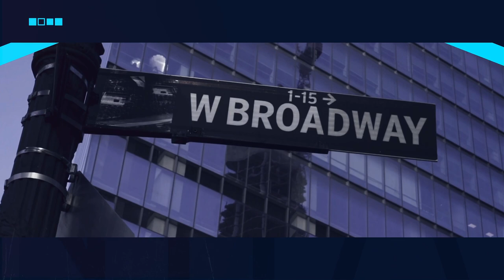Creativity from the Other Side Featuring: Sergio Lopez Ferrero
On this episode of ‘Creativity From The Other Side’, David Sable, Vice Chair of Stagwell, interviews Sergio Lopez-Ferrero, the Global CEO of Production at Publicis Groupe, the Chair of the NYFA 2024 Cutting Edge Executive Jury.

David and Sergio do a deep dive into ‘Creative Platforms vs. Platform Creativity,' the ever
evolving “production supply chain” needed to feed the platforms, and Sergio’s ideas on how to navigate the intense disruption in advertising, technology, and production.

It’s a fantastic episode that’s not to be missed!